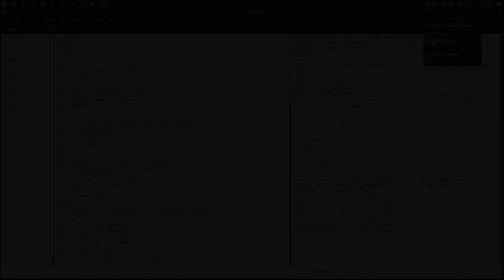1d cellular automata with memory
using openframeworks to visualize 1d
each cell reacts to left neighbor, right neighbor and its memory.